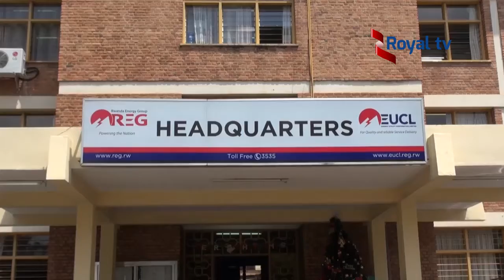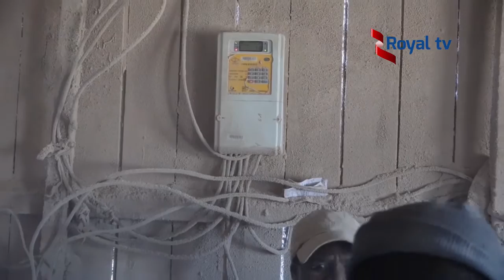Reg ntago izishyura ibyangiritse cyangwa abahombye bitewe no kubura uko bagura amashanyarazi